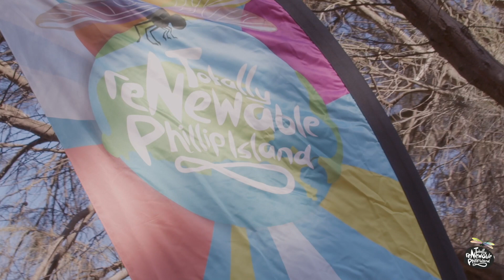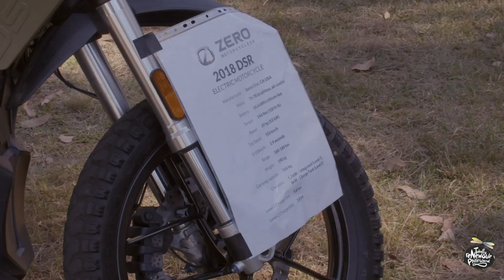Highlights from 'EVs and Solar' - A Community Event at the Rhyll Twilight Market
Highlights from the live informative event 'EVs and Solar' at the Rhyll Twilight Market 20th January 2023. The event includes local EV owners (cars, E Motorbikes) and their vehicles, displays by local solar and battery installers, plus informative sessions with Bryce Gaton ('All about EVs'),  Mayor Michael Whelan, and Christian Slattery  discussing Council's plan to develop shire-wide EV charging network.

This event was presented by Totally Renewable Phillip Island (TRPI) and the Rhyll Twilight Community Market with support from Rotary and the Bass Coast Shire Council. Many thanks to all who were involved.

Thank you to Dave Powers from Power Creative - Your Professional Video Producers for capturing and recording the event.

TRPI gratefully acknowledges the seed funding and in kind support of Bass Coast Shire Council received since establishment in 2018.